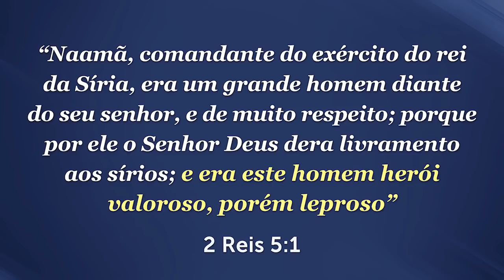VOCÊ TEM ESCONDIDO ALGO DE DEUS OU DAS PESSOAS? - Momento com Deus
Se você tem escondido algo de Deus ou das pessoas por causa do medo ou vergonha, eu quero te mostrar que é possível ser liberto e que não há como esconder de Deus, porque Ele sabe tudo a nosso respeito.

📕 Adquira os livros do Pastor Antonio Junior com mensagens de fé.